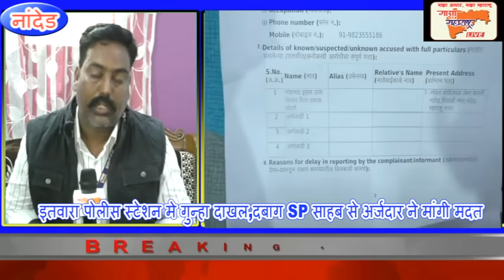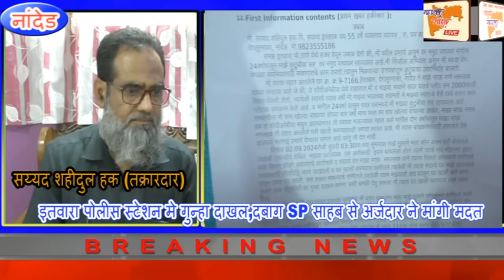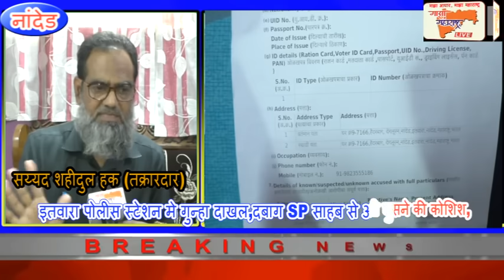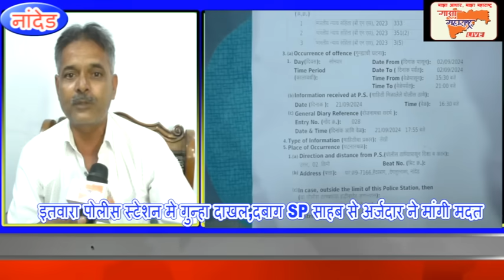हैदर बाग मे सय्यद शहीदुल हक के घर मे कुछ लोगोने की जबरदस्ती घुसने की कोशिश, इतवारा मे गुन्हा दाखल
हैदर बाग मे सय्यद शहीदुल हक के घर मे कुछ लोगोने की जबरदस्ती घुसने की कोशिश,
 इतवारा पोलीस स्टेशन मे गुन्हा दाखल, दबंग SP साहब से अर्जदार ने मांगी मदत..